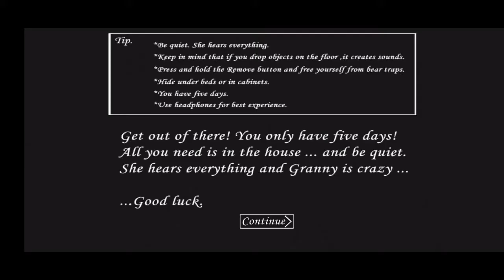GRANNY CHAPTER -1 THE END | GAMEPLAY IN TELUGU | Jabeer Gamer EP -2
This granny granny chapter -1 THE END |
JABEER GAMER. I  will
entertain with you my funny Telugu commentary
Wait for more gaming videos.

So friends
please do Like
And share the video to your friends